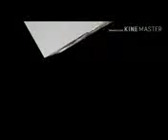Maulana Yunus Sahab Palanpuri DB ROZO KE BAARE MEIN ZABARDAST BAYAN